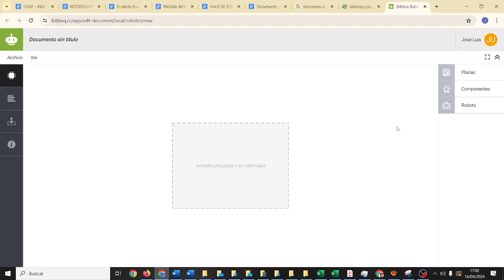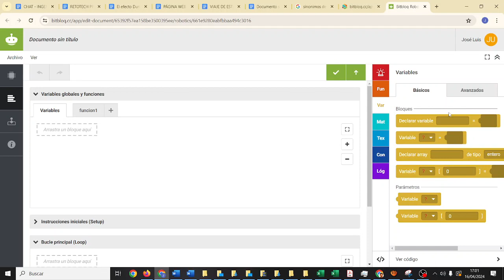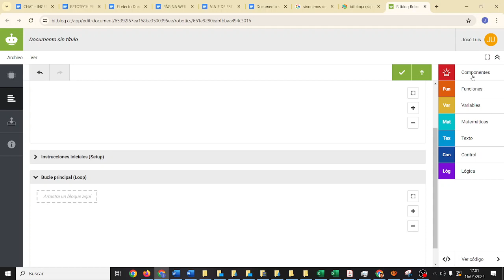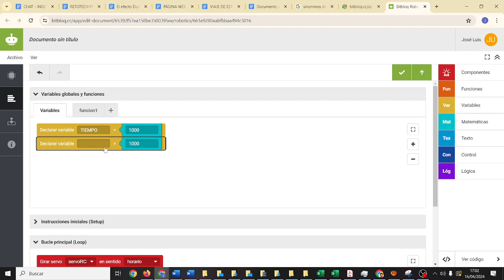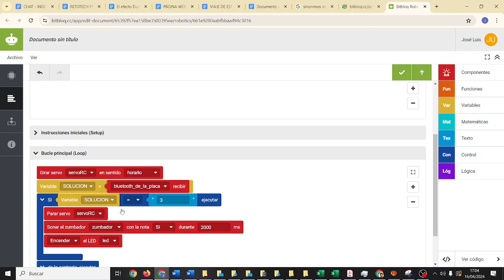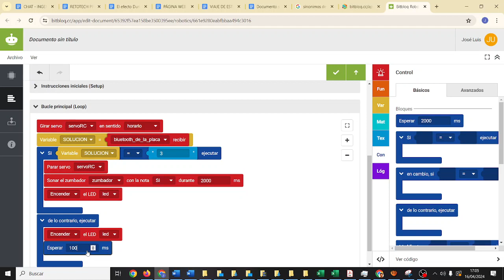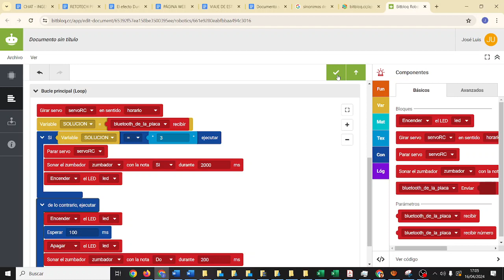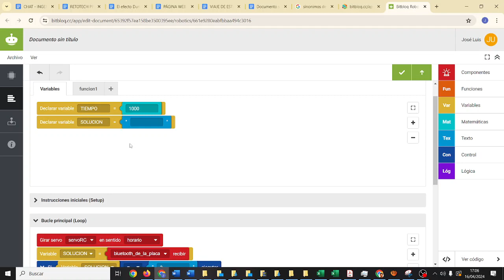Escape Room Retotech Spider-Man No More Prueba 6 Octopus Placa IES Monterroso